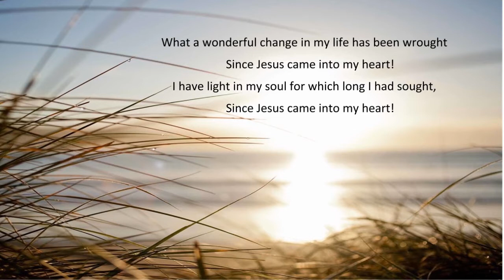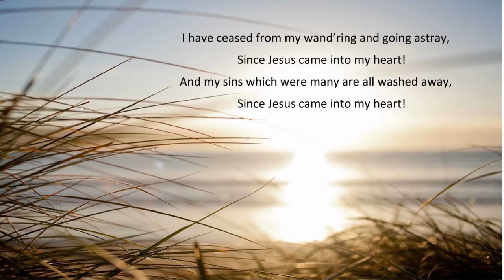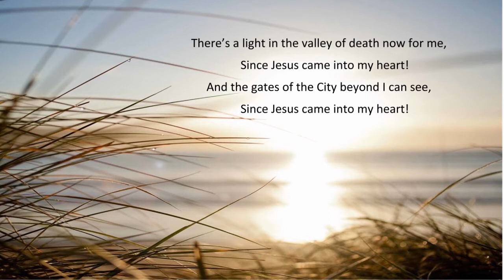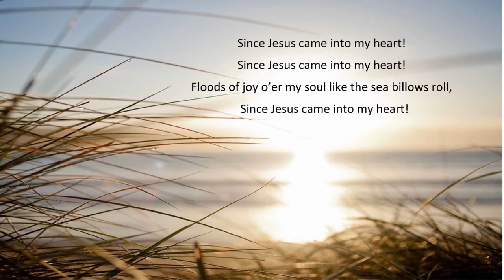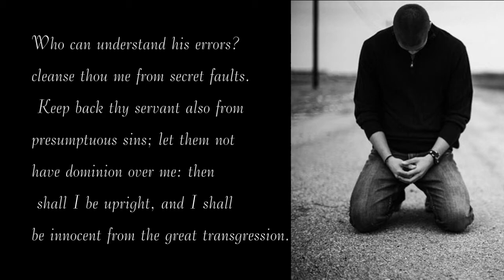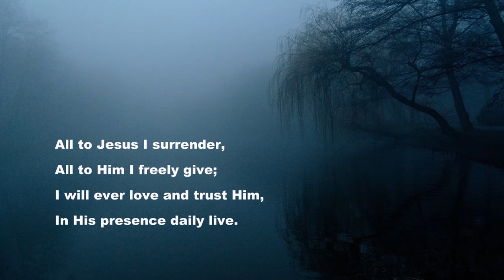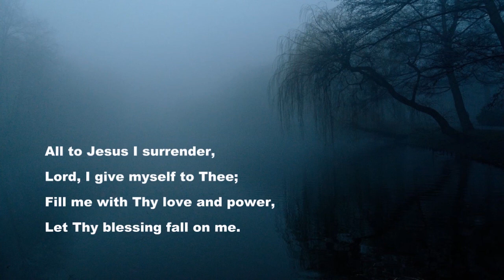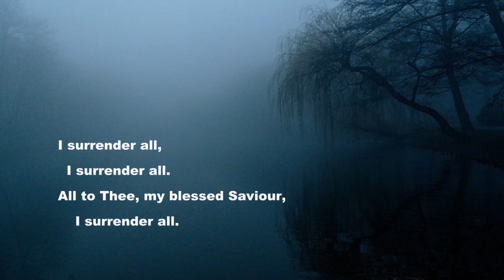Lisburn IMC Morning Service 10.01.21